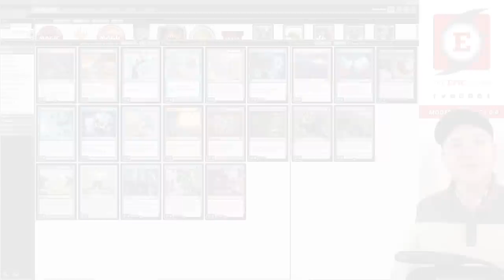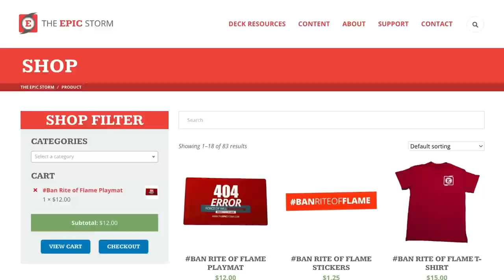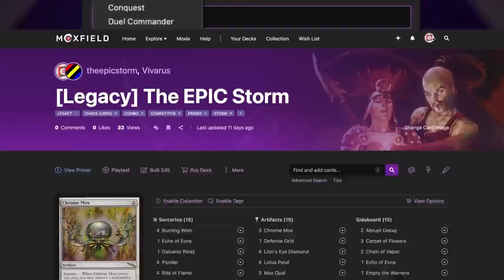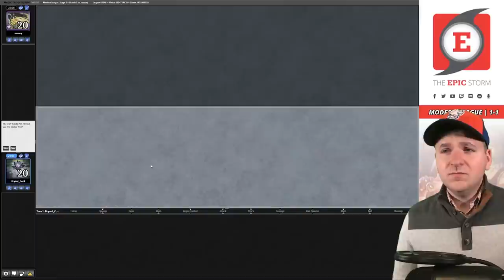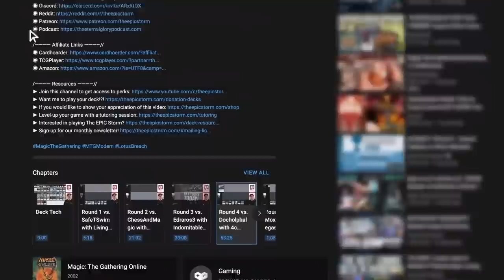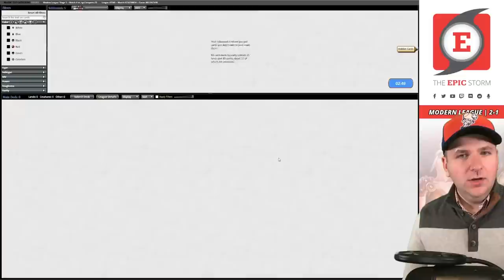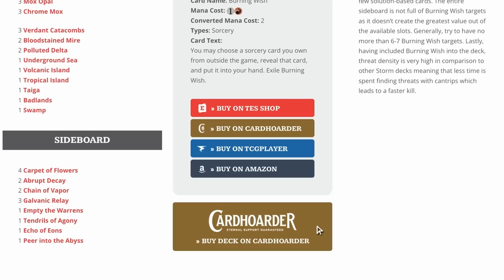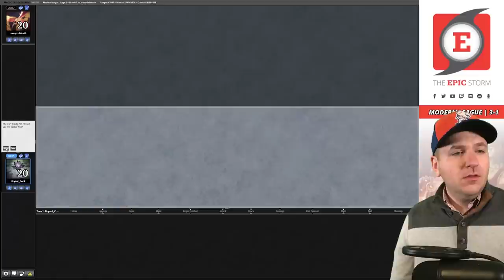ANNOUNCEMENTS! 1-Land Modern Twiddle Storm meets Goblin Charbelcher Combo MTG | Magic: The Gathering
Bryant Cook plays 1-Land Modern Twiddle Storm in a Modern League on Magic: The Gathering Online! These matches were played on: 12/13/22

ANNOUNCEMENTS! Bryant has them!

This deck wins by putting Lotus Field on the table and then using Twiddle, Dream's Grip, and then Psychic Puppetry's "Splice onto Arcane" ability (added onto Arcane spells) untap the Lotus Field repeatedly to generate mana. At some point after casting enough copies of Ideas Unbound or Peer Through Depths, we play Grapeshot or Goblin Charbelcher to win the game!

In this specific list, we're only playing 1-Land and it's Lotus Field! The concept behind this deck is that we don't play lands other than Lotus Field, so with Abundant Harvest or Recross the Paths you can guarantee the ability to find Lotus Field. You can pick up a random spell if you don't need Lotus Field!

Did we mention that it's literally impossible for Peer Through Depths to not hit a spell? This is very sweet. In today's video, we're trying to merge Twiddle Storm with Goblin Charbelcher Combo!

⚡ Deck Tech — 00:00

// Matches //
Round 1 vs. joe1712 with Hammertime — 00:07:26
Round 2 vs. Newbordie with Izzet Tempo — 00:15:28
Round 3 vs. muney with Izzet Blitz — 00:18:24
Round 4 vs. tgu1kevperez20 with Izzet Blitz — 00:31:26
Round 5 vs. vampi1r3death with Izzet Tempo — 00:44:42